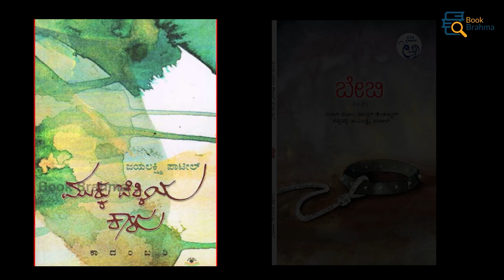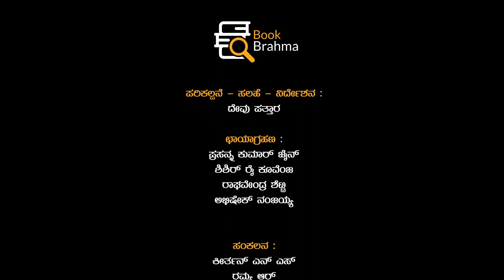Jayalakshmi Patil Interview | Gandhada Beedu | Actress | Author | Prajna Barya Tantri | Book Brahma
ನಿಮ್ಮ ತಪ್ಪು ದೃಷ್ಟಿಕೋನಕ್ಕೆ ನಮ್ಮ ಸರಿಯಾದ ನಡವಳಿಕೆ ಯಾಕೆ ಬಲಿಯಾಗಬೇಕು? - ಜಯಲಕ್ಷ್ಮಿ ಪಾಟೀಲ್‌ (ನಟಿ, ಲೇಖಕಿ)

ಬುಕ್‌ ಬ್ರಹ್ಮ ಪ್ರಸ್ತುತಪಡಿಸುವ ಗಂಧದ ಬೀಡು ಸಂದರ್ಶನದಲ್ಲಿ ಕವಯತ್ರಿ, ಲೇಖಕಿ, ಸ್ತ್ರೀವಾದಿ ಹಾಗೂ ಉತ್ತಮ ಸಂಘಟಕಿ ಜಯಲಕ್ಷ್ಮಿ ಪಾಟೀಲ್ ಅವರೊಂದಿಗೆ ನಿರೂಪಕಿ ಪ್ರಜ್ಞಾ ಬಾರ್ಯ ತಂತ್ರಿ ಅವರು ನಡೆಸಿಕೊಟ್ಟ ವಿಶೇಷ ಸಂದರ್ಶನ.